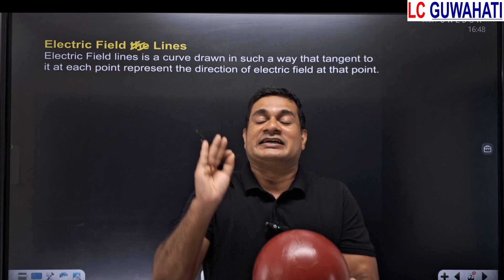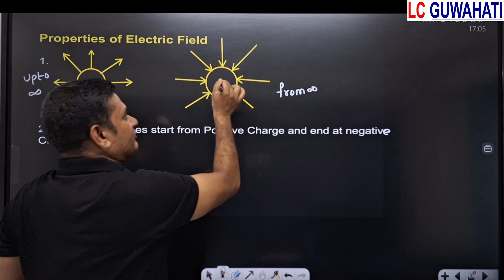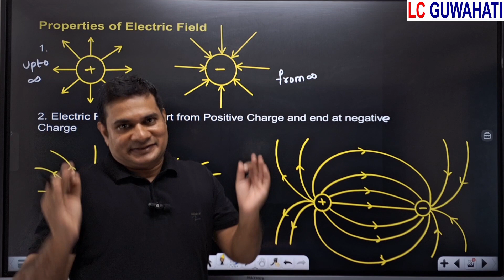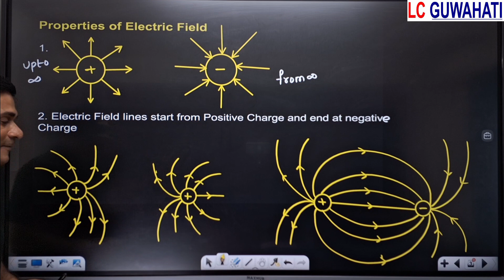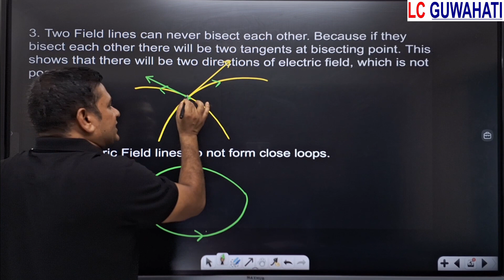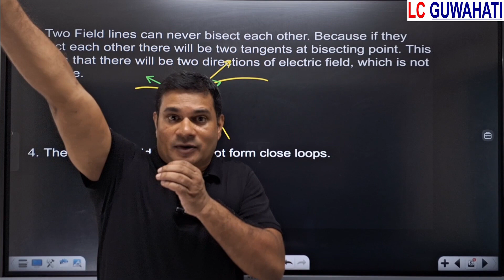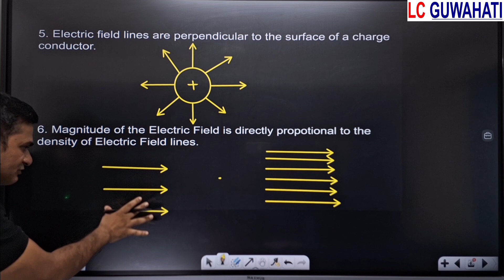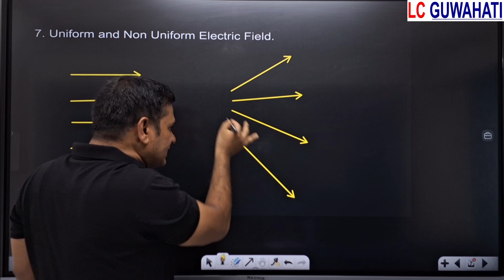Properties of Electric Field Lines|Physics|Science#CBSE#class12